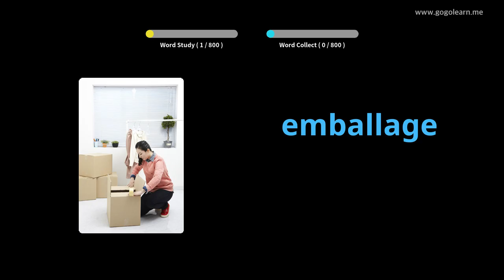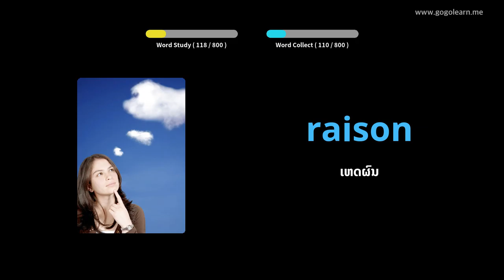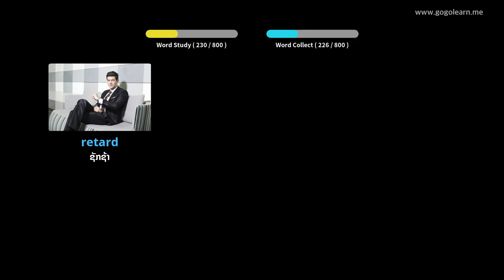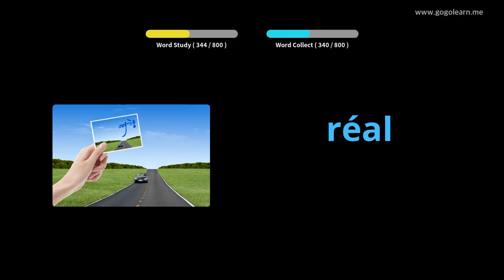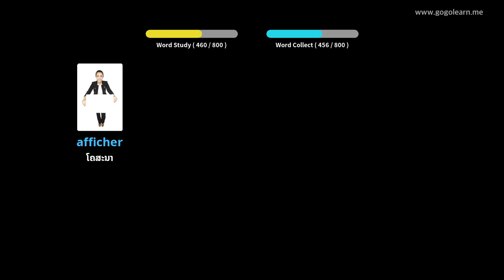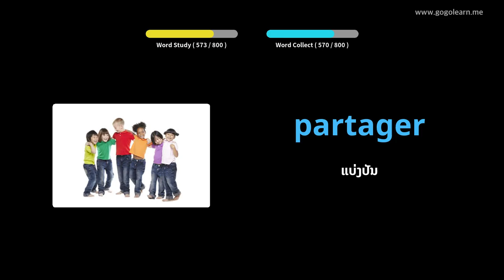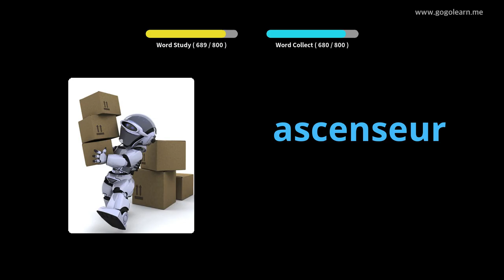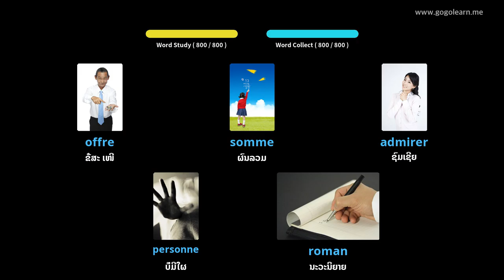FrenchVocabulary ຟັງໃນຂະນະທີ່ ກຳ ລັງນອນ |Golearn